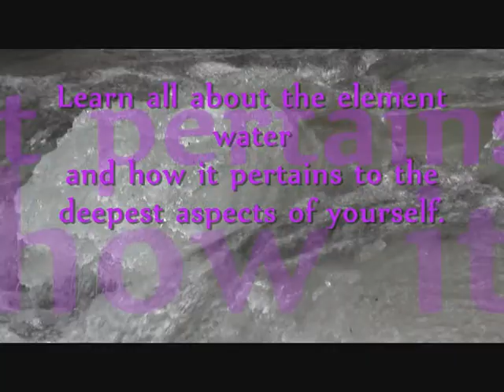Element Water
Just kind of a fun video I shot here in northern Vermont of the river running behind Element Mountain.